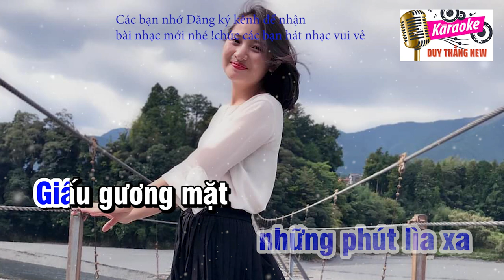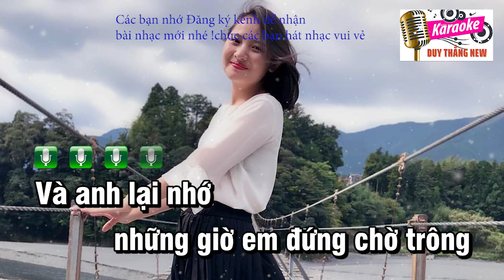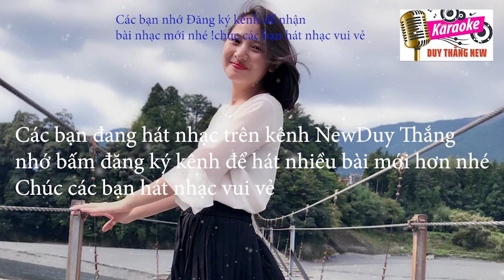Chân Tình Karaoke Tone Nam Duy Thắng phối mới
Tên bài hát : Chân tình
Sáng tác : Trần Lê Quỳnh
Thể loại : Karaoke
Trình bày : beat Duy Thắng